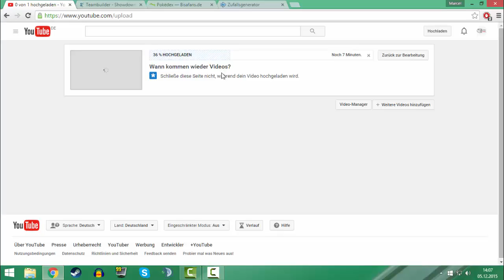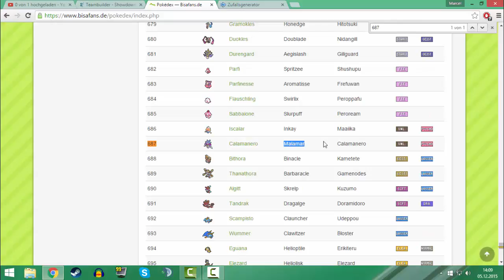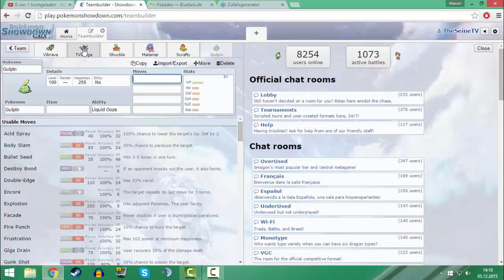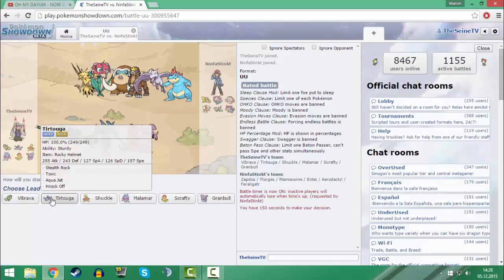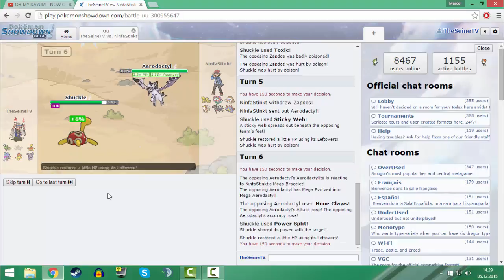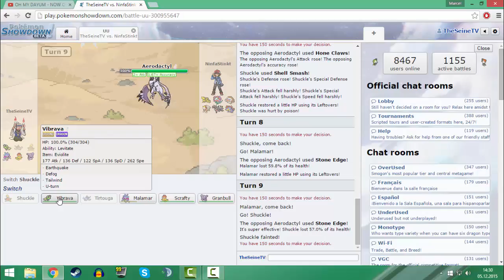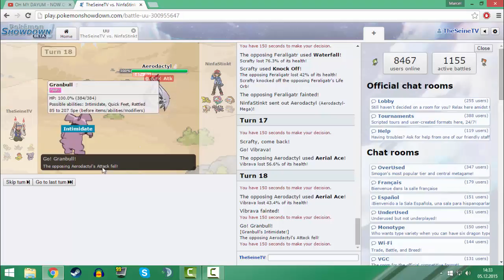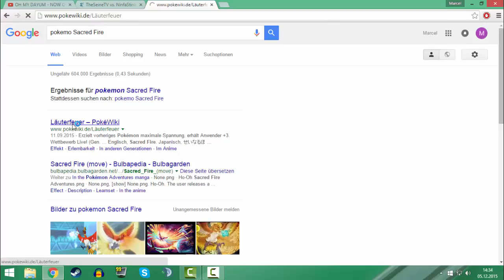*- Pokemon Showdown Randomizer #8 -*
►► IHR WOLLT MIR CS:GO SKINS SCHENKEN?!